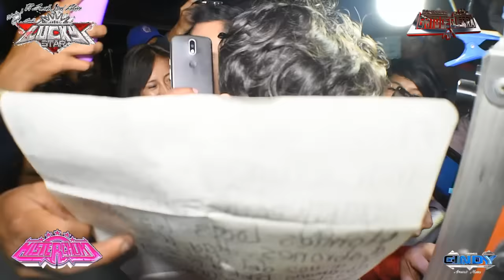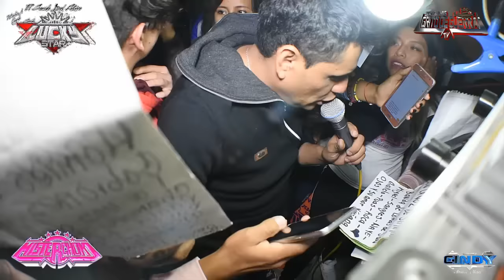SE LA RIFARON * MISTERCHOKY Y JESUS VERA * SONIDO LUCKY STAR * TOTIMEHUACAN 2019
PRODUCCIONES EL CINDY